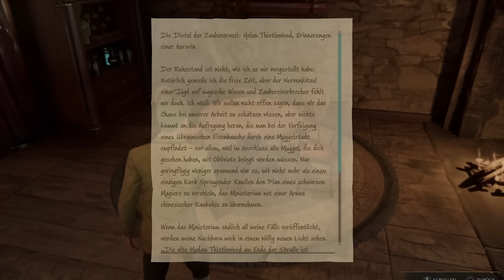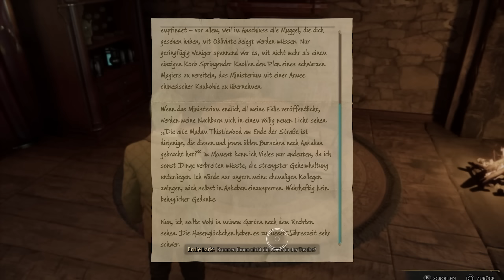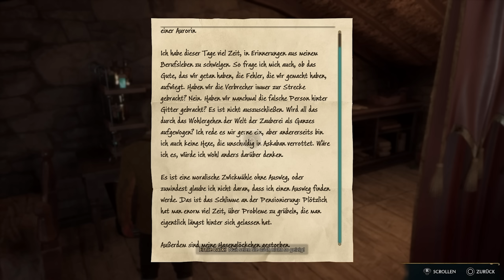ASKABAN & DEMENTOREN - HOGWARTS LEGACY Gameplay Deutsch #14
Hogwarts Legacy Askaban Deutsch - Hogwarts Legacy Ausflug nach Askaban & Dementor - Hogwarts Legacy PS5 Gameplay Deutsch - Hogwarts Legacy Lets Play Full Game
20€ PSN Guthaben für 17,99€ (Preise können sich ändern)

Hogwarts Legacy ist ein angekündigtes Open-World-Action-Rollenspiel mit Veröffentlichung durch das Warner Bros. Interactive Entertainment zugehörige Label Portkey Games. Die Veröffentlichung des Spieles war anfangs für das Jahr 2021 vorgesehen. Am 13. Januar 2021 wurde die Veröffentlichung auf das Jahr 2022 verschoben. Das Spiel wird auf den Plattformen PlayStation 5, PlayStation 4, Xbox One, Xbox Series X/S und Microsoft Windows erscheinen. Hogwarts Legacy wird von Avalanche entwickelt und spielt zur Zeit des 19. Jahrhunderts im Harry-Potter-Universum. Die Geschichte des Spiels ist damit ein Prequel zu den Werken von Joanne K. Rowling, welche nicht an der Entwicklung des Spiels beteiligt ist. Hogwarts Legacy wurde im Rahmen des PlayStation 5 Showcase am 16. September 2020 offiziell angekündigt. Es wurde von der Tageszeitung Die Welt als „Star des Abends“ bezeichnet.